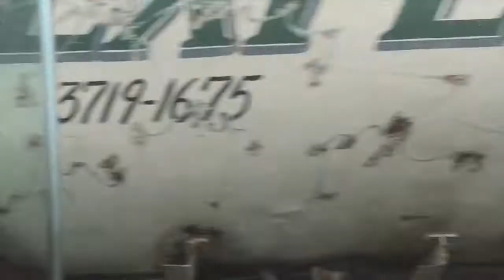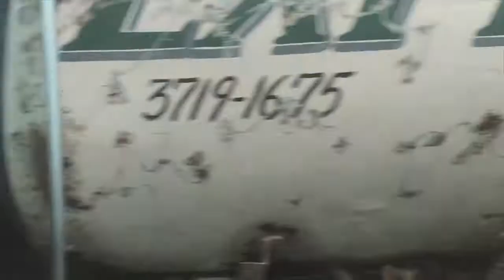This Changed Our Lives Forever - Ferrier, Haiti - EFRT Ep. 3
In this week's video, we head to one of the poorest areas in the Western Hemisphere, Ferrier, Haiti. We joined a group of friends, the good people at “Mr. Electric” and “New Vision Renewable Energy” to bring 800 solar-powered lights to families in the village of Ferrier. This was a life-changing experience for everyone in our family. The perspective we gained from our time in Ferrier became the catalyst for change in our lives, to never take things for granted and to live a  simpler life less bound by material things.

Also Watch: ⋙
Previous Episode:
⋙FAQ’s:
⋙Jeep Tour:
Become An EPIC Family Road Trip Insider!
The Adventure Gear & Products We LOVE!